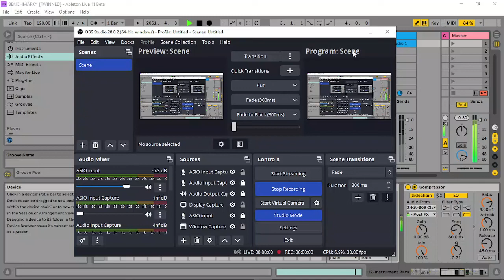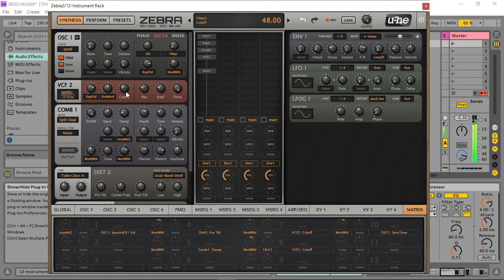BEST JAM EVER ( THE CLICKING WAS FROM OBS AND PROBABLY MY COMPUTER )....